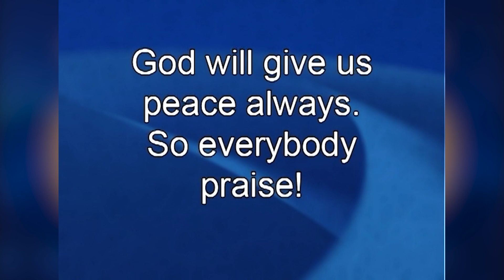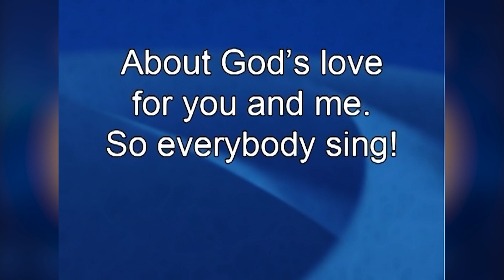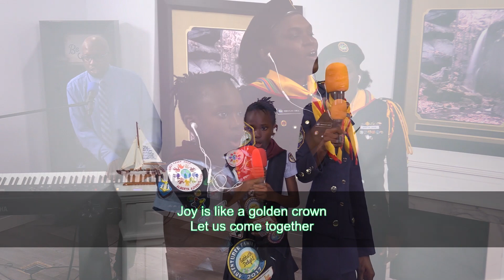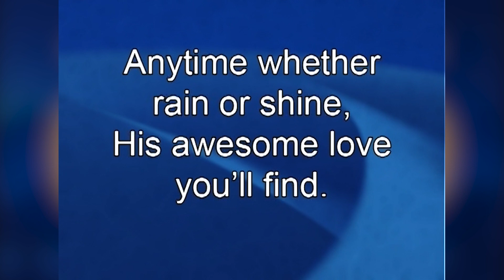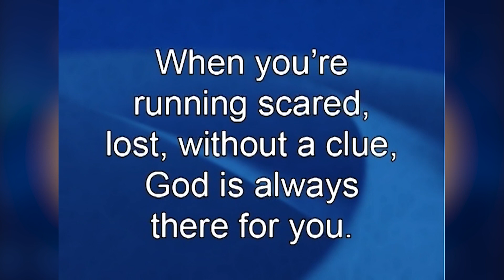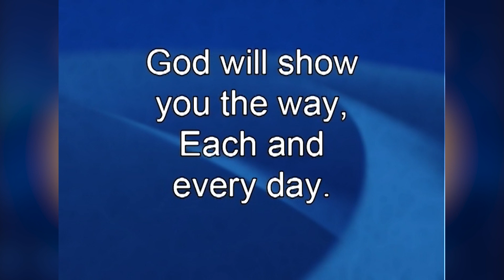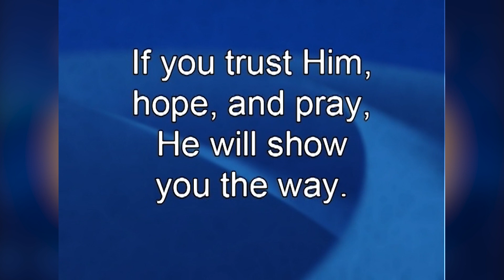2020 Adventurer Family Camp - Main Service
2020 Adventurer Family Camp